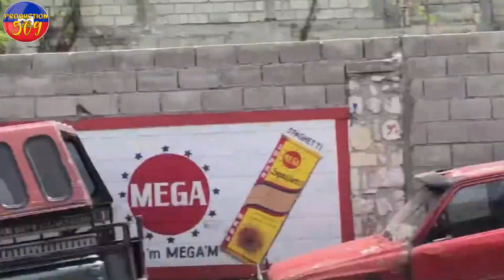PèP LA FENK PASE 5 B4NDI VITELOM ANBA DIFE BWA KALE PA KANPE LAPOLIS Simen bal sou group b4ndi